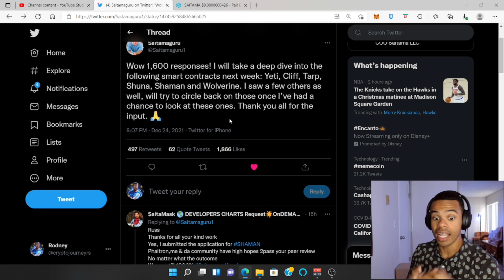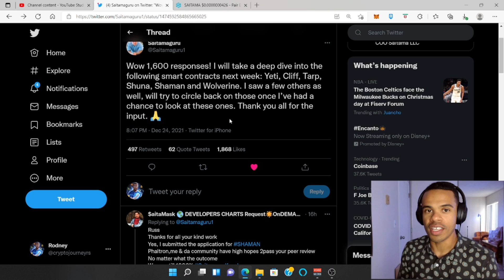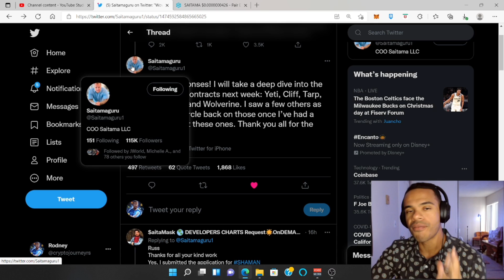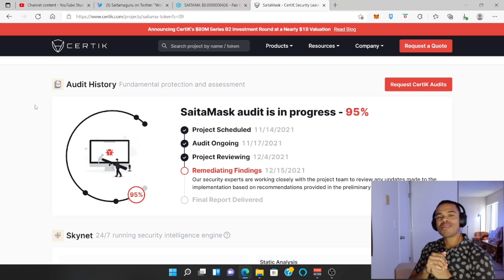SAITAMASK! DO THIS! IT COULD BE HUGE!!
This could be huge if we do THIS!

🔴I post videos about the hottest community tokens, crypto currencies, alt coins, and meme coins! I take a deep dive into their specific sub reddits and twitter accounts. Remember, I am not a financial advisor! I’m just a guy who loves talking about cryptocurrency.